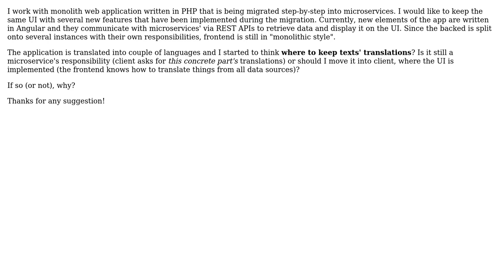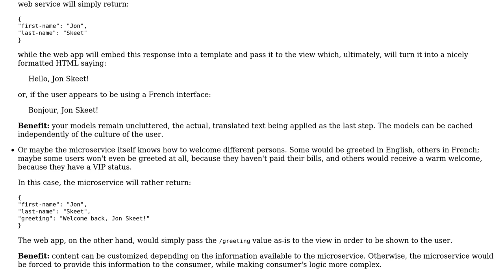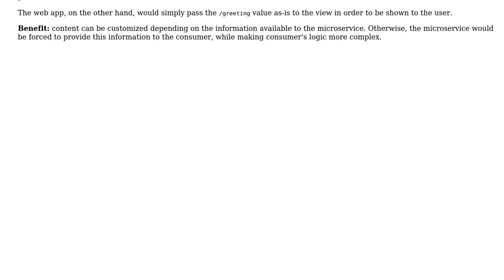Software Engineering: Messages' translations in microservice architecture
With thanks & praise to God, and with thanks to the many people who have made this project possible! | Content (except music & images) licensed under CC BY-SA | Music | Images & others | With thanks to user Kuba T user Arseni Mourzenko and the Stack Exchange Network Trademarks are property of their respective owners. You are responsible for your own actions.